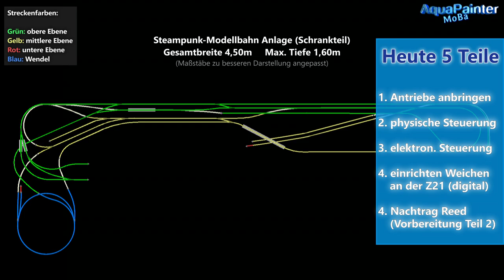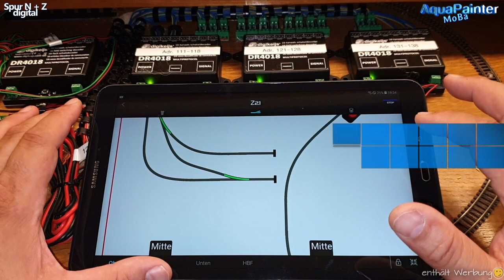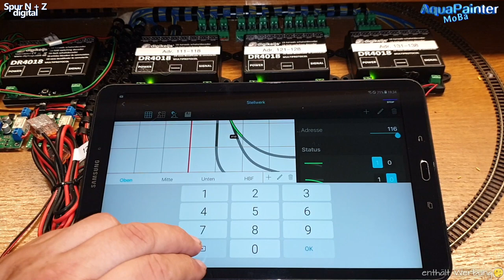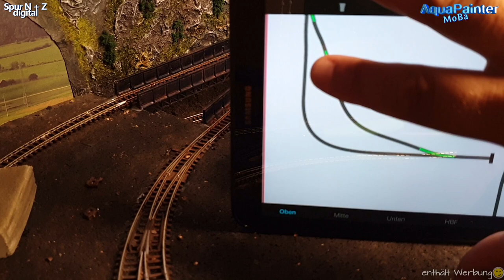Weichenantrieb Unterflur TUTORIAL 🚂 Modelleisenbahn - Modellbau 🚂 Steampunk #68 🚂 1:160 Spur N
Weichenantrieb selber bauen: Unterflur TUTORIAL bis 1m entfernte Antriebe
Verwendet werden: Conrad Weichenantriebe
Modelleisenbahn - Modellbau Steampunk #68 1:160

Heute kommt das Wochenupdate mal mit einem Tutorial-Charakter.
Weichenantriebe sind bei mir auf der Anlage bis zu einem Meter weit entfernt. Am Beispiel der beiden aktuellen Weichen zeige ich Dir wie ich das mache. Wichtig dabei ist, dass ich nicht wirklich unter meine Anlage komme. Von daher müssen die Antriebe bei mir alle möglichst weit am Anlagenrand sein !

Viel Spaß.

Zeitmarken für Dich:
0:00 - kurze Übersicht zum Beginn
2:15 - Teil 1 Anbringen der Antriebe
6:11 - Teil 2 Ansteuerung (physikalisch)
10:07 -Teil 3 Ansteuerung (elektronisch)
14:25 -Teil 4 einrichten an der Z21
16:46 - Teil 5 Nachtrag Reedkontakte

LIZENZEN